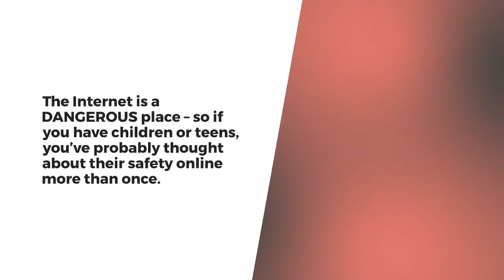Have you seen these parental control options?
Are your kids safe online?
The Internet is a DANGEROUS place – so if you have children or teens, you’ve probably thought about their safety online more than once.
Not taking action can lead to all kinds of TROUBLE down the road, so here’s what to do…